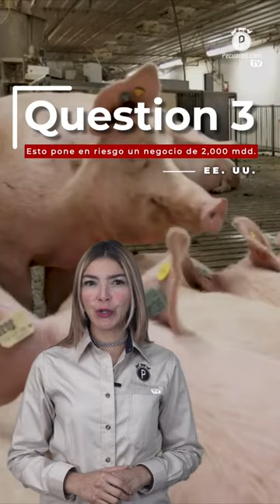Pecuarios TV: Las breves del sector porcícola - 23 Junio 2023